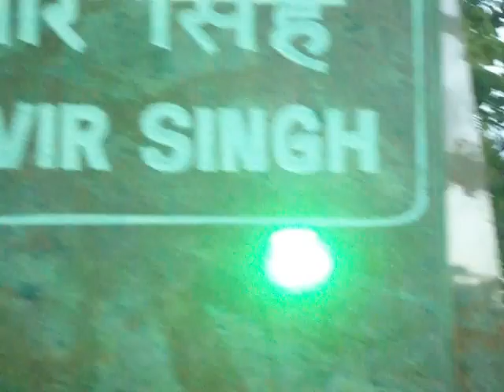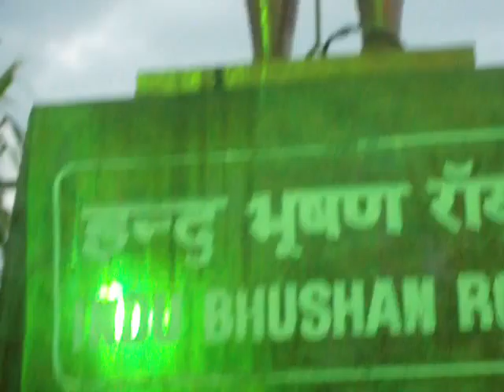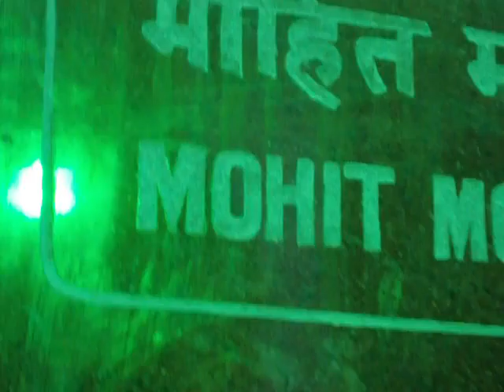World Tour in Cellular Jail,Port Blair Part -2